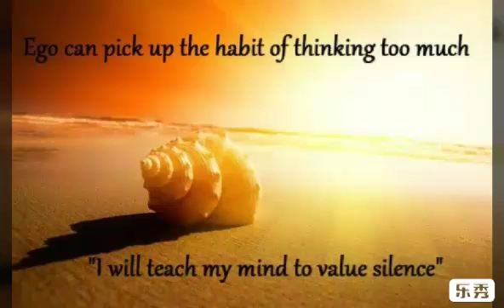Understanding vices ( EGO)